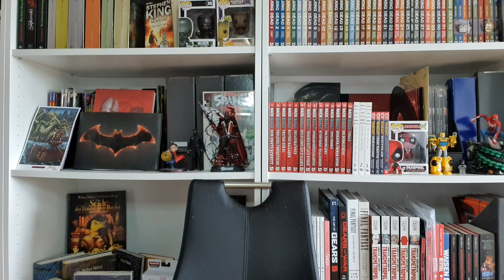200 Abonnenten Gewinnspiel Auflösung